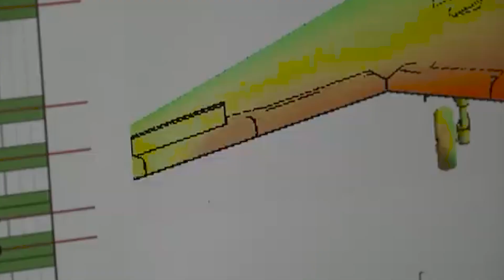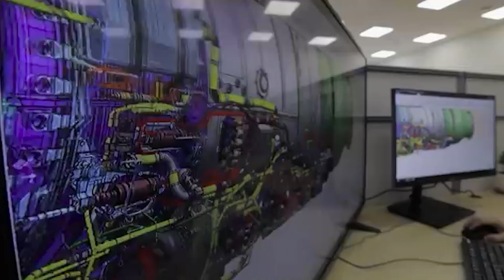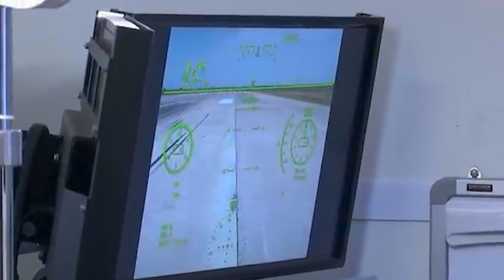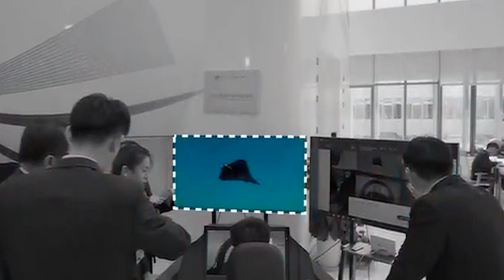Finally: Russia’s Next-Generation Combat Drone Has Arrived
Russia’s S-70 Okhotnik (Hunter) drone, a sixth-generation stealth UAV developed by Sukhoi and MiG, Incorporating advanced AI and technologies from the Su-57 fighter jet, the S-70 boasts a range of up to 6,000 kilometers and can carry various missiles and perform complex missions highlights its potential to redefine aerial combat.